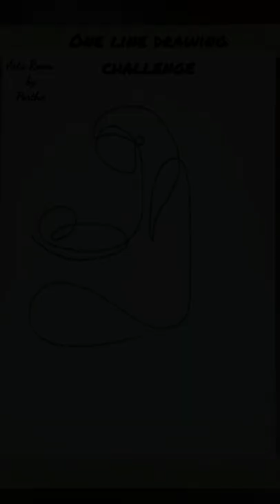Easy One Line Drawing for beginners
Easy one line drawing for begiiners